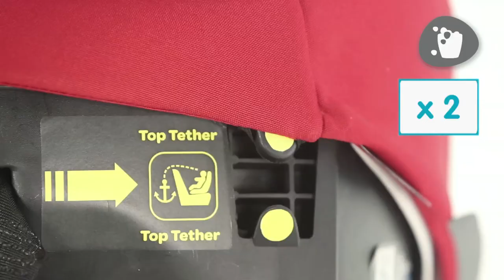Maxi-Cosi | How to wash the Milofix cover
Maxi-Cosi | How to wash the cover